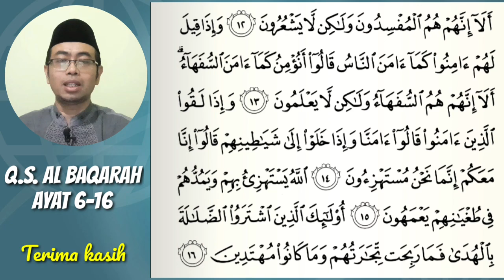eps.3 TILAWAH AL QUR'AN 1 || SURAH AL BAQARAH: 6-16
Pada episode ketiga ini kita akan membaca Surah Al Baqarah ayat 6 -16.
Selamat mengikuti.

Terima kasih atas dukungan Sahabat semua. Semoga membawa keberkahan. Aamiin.